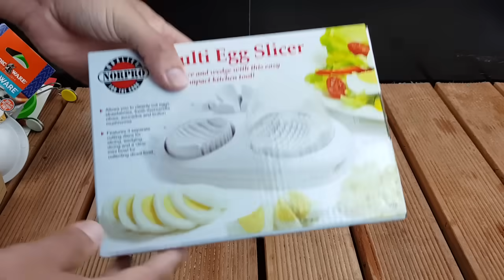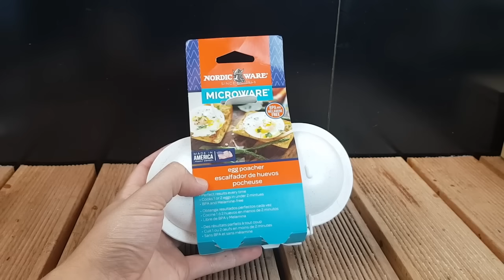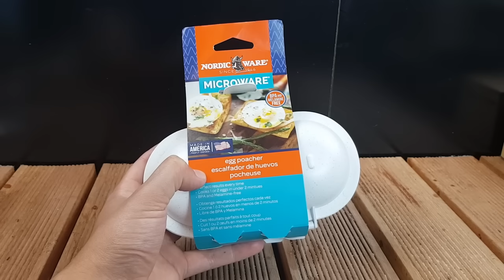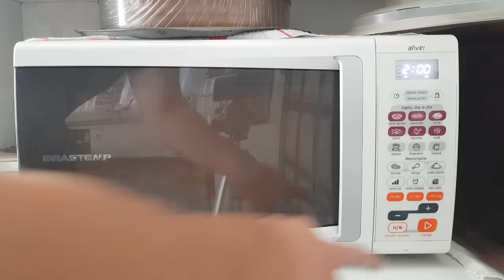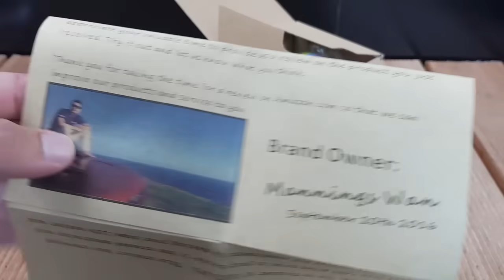Testei 5 Utensílios de fazer OVOS muito BIZARROS!! Funcionam??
Testei os 5 utensílios de fazer ovos mais esquisitos que encontrei no mercado. Será que esses Gadgets realmente funcionam?